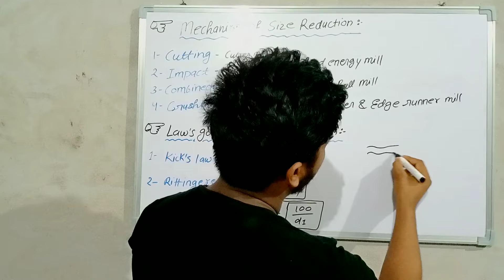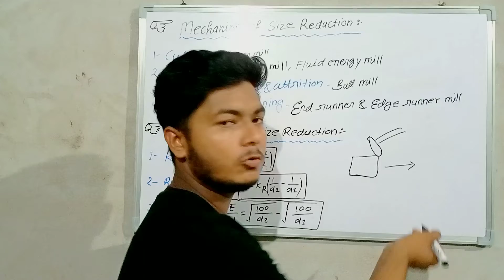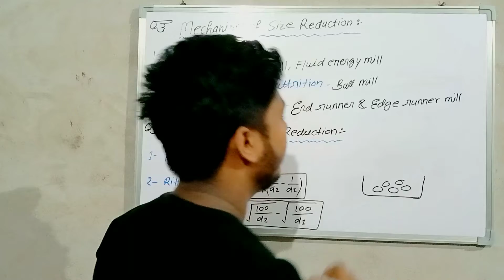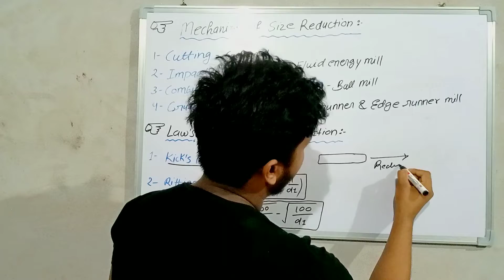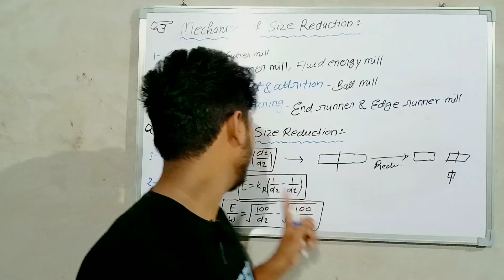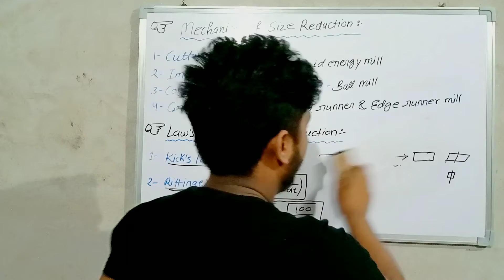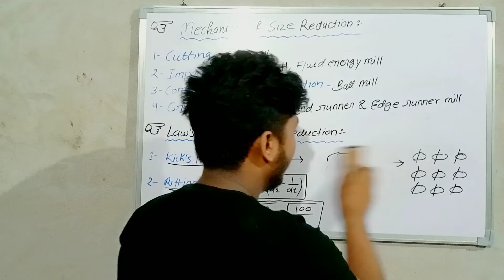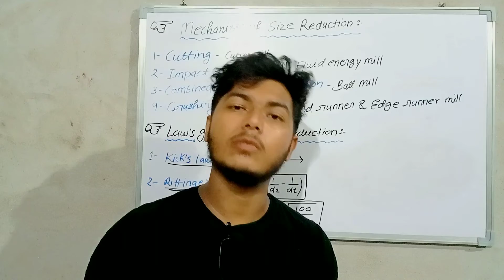L-02 Mechanism of size reduction, Law's Governing size reduction.